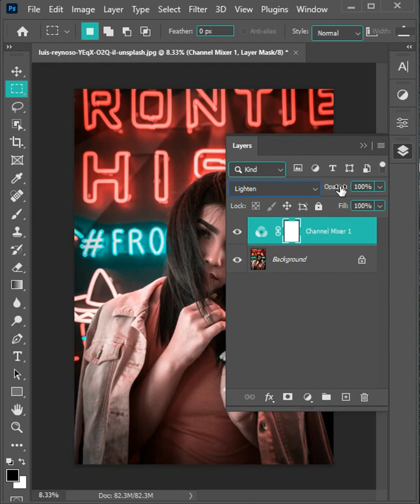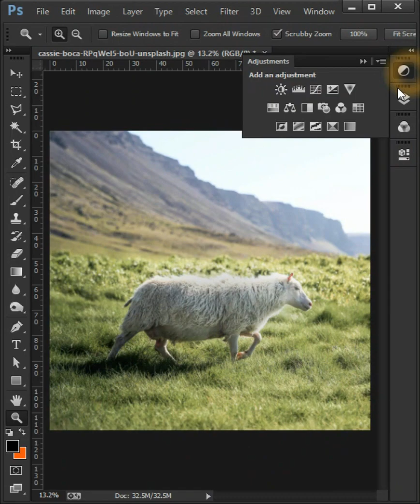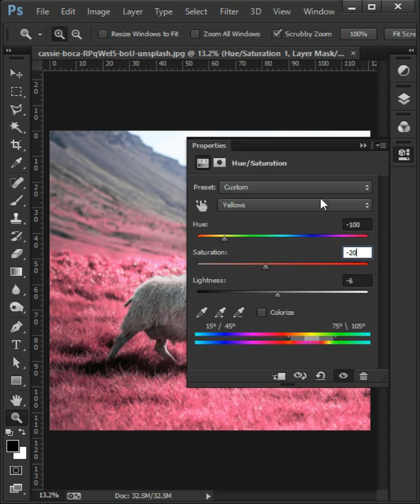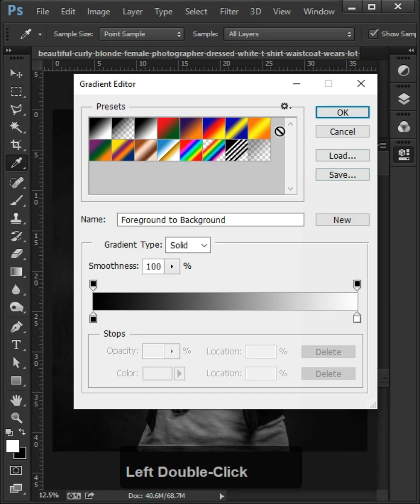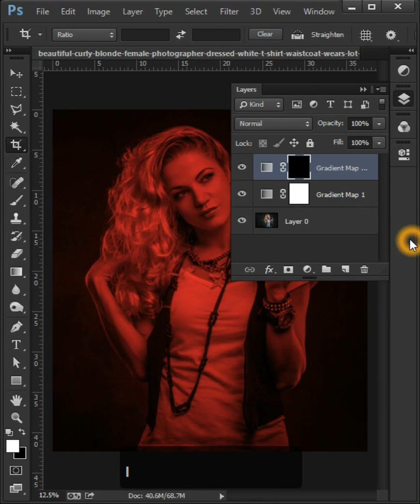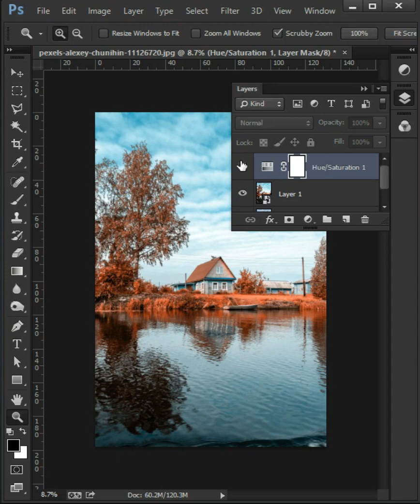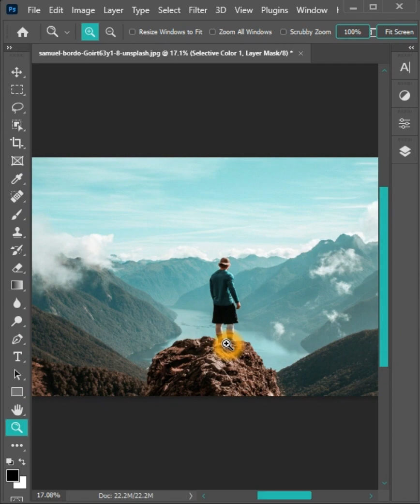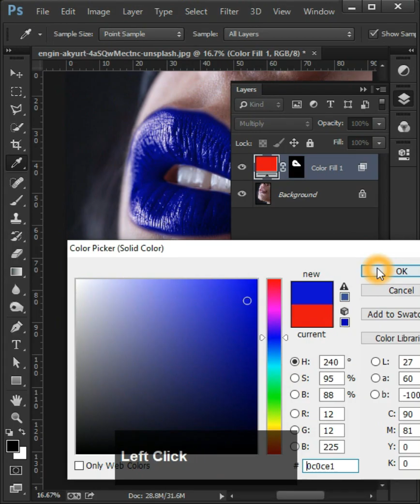8 Amazing Short Photoshop Tutorials